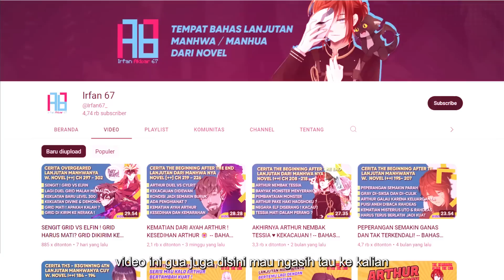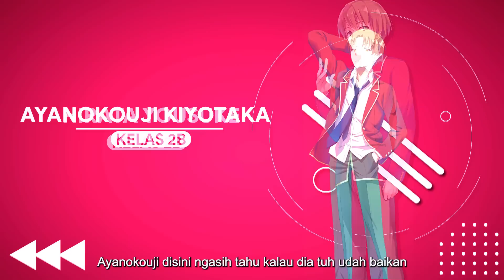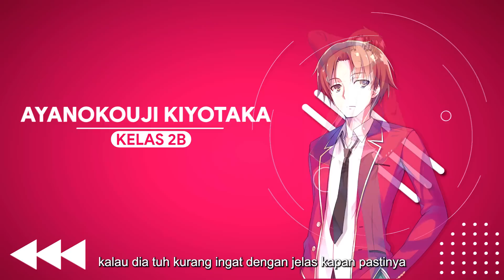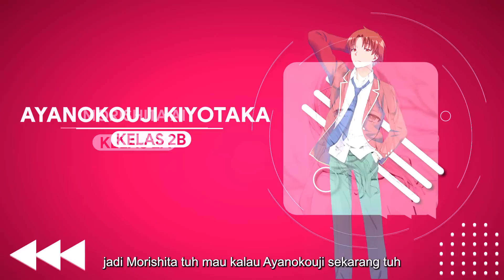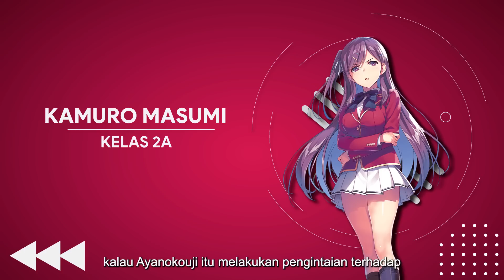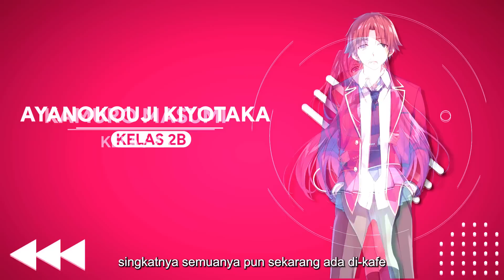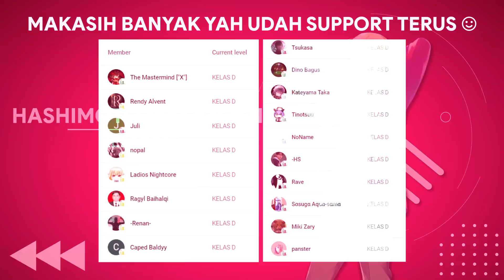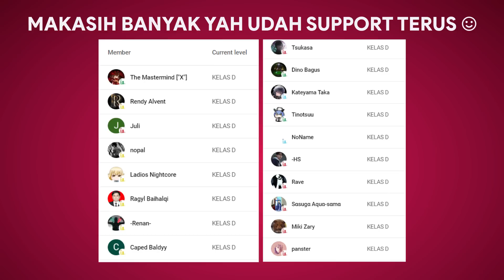AYANO NGAKU PEMIMPIN? AYANO JALAN SAMA HIYORI ? -- CLASSROOM OF THE ELITES TAHUN KEDUA (PART 43)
Video ini cuma bahas singkat cerita dari Youkoso Jitsuryoku Shijou Shugi no Kyoushitsu e atau Classroom Of The Elites. Dalam video ini membahas Trial reading dari Light Novel volume 9.5 nya untuk seri Classroom of The Elites tahun kedua

Mau nanya2?